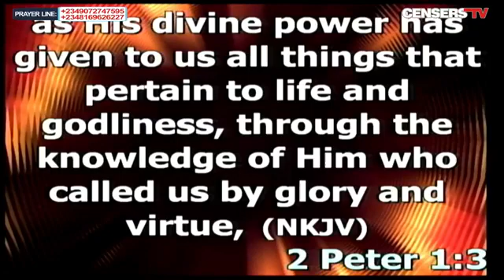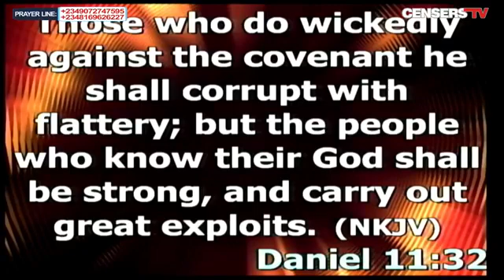January 30, 2022